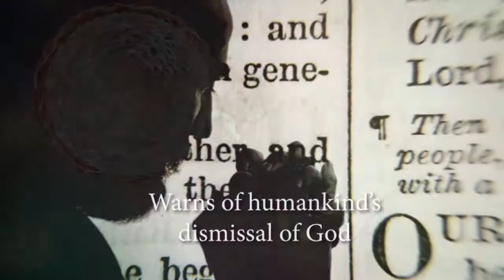The Axis of Madness by Roger Jackstone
The book is not like anything that’s ever been written. Hopefully, it’s not too disturbing that it drives those who need to read it away. Its subject is sex and abortion, which have become politically divisive since Roe, and the Right and Left fighting over the solution to problems caused by sexual repression are portrayed as wings of the beast, working together like the ratchet and cogs of a medieval rack. Also the thread is compressed; it covers a wide range of topics and branches from the story line to make points in many places. The book’s intention is to warn people the path the elite have us on leads to disaster. It does it in four parts; the first establishes the framework, and the others are a dream sequence by the central character Thomas Warden, an attorney who prosecutes sex criminals and has political ambitions. In the beginning, his intentions are pure. The evil he fights against is real, and it needs to be stopped, but he, like most people, doesn’t realize that Satan has found a way into the world, that Satan is smarter than him, and that he’s being used.